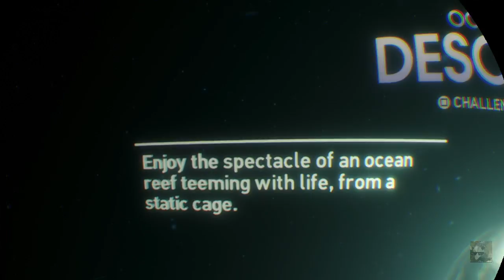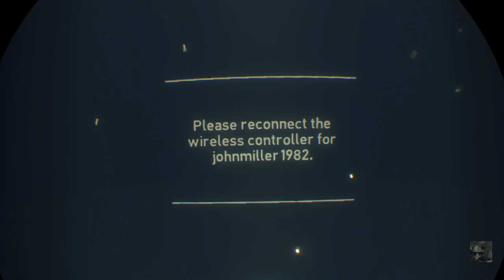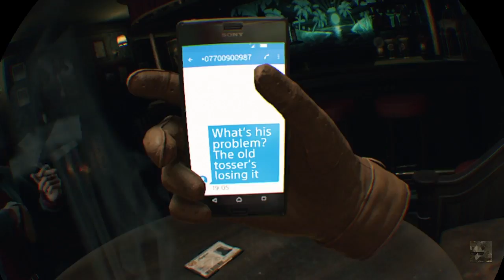BlindOpossum let's play vr worlds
Long let's play